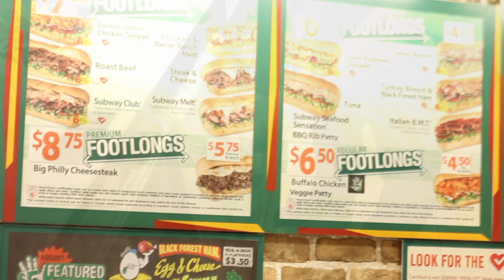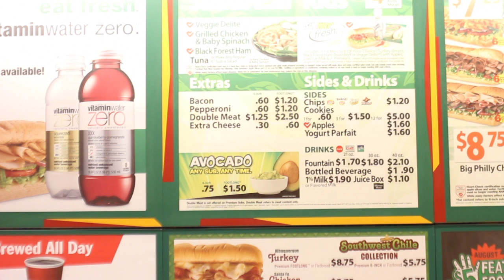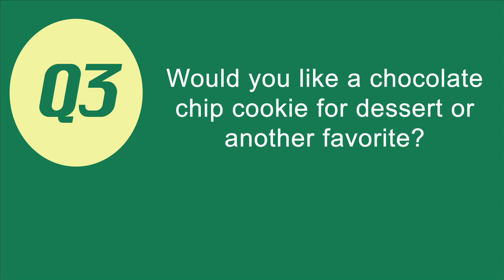Operation Yes!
Training Video